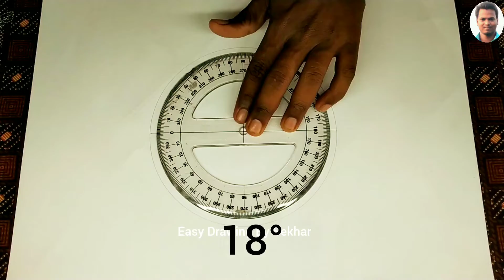How to draw geometric circle || Geometric pattern || Spirograph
Hallo people on this video tutorial I show how to draw geometric pattern in Circle step by step.